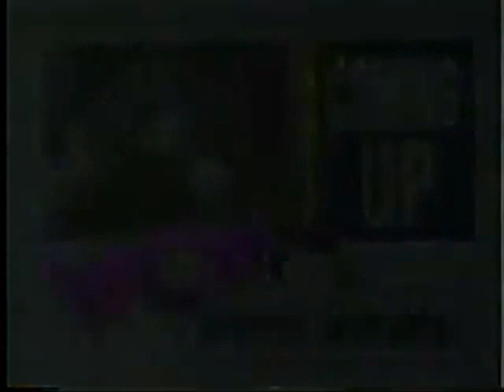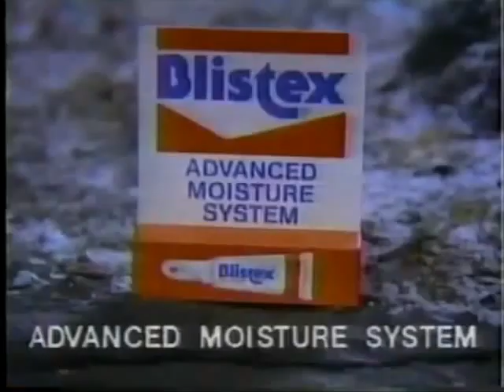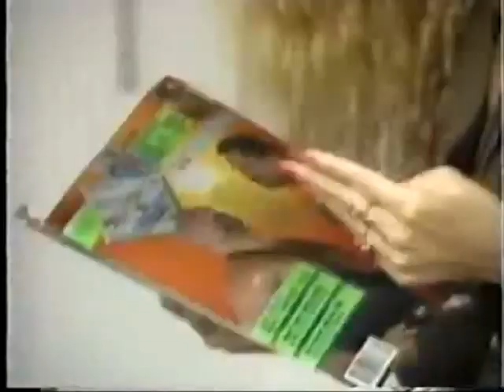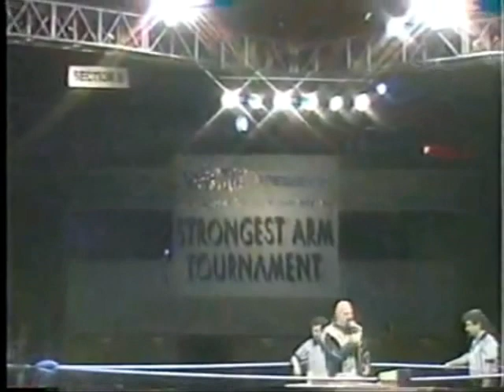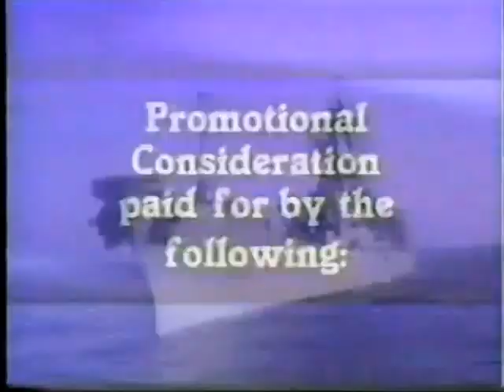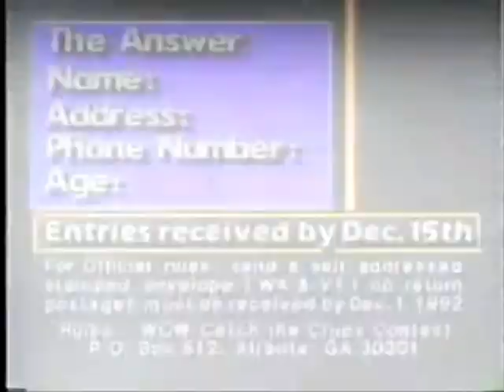WCW Wrestling November 1992 from Worldwide (no WWE Network recaps)